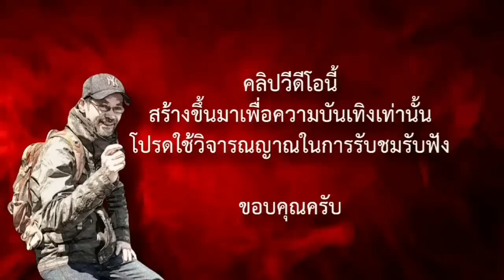พรานใหม่หัวใจระห่ำ ภาค 1 กำเนิดพรานใหม่ ฉบับรวมตอนฟังยาวๆ |ตรัยโศก : ประพันธ์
ฝนจะตกแดดจะออกไม่มีใครฝืนได้ ไอ้สมกับไอ้ก้อนจะเกิดเป็นพรานบ้างใครก็ฝืนไม่อยู่ เรื่องราวการผจญไพรของสองพรานฝึกหัดเพื่อนรักเพื่อนตาย ได้เริ่มขึ้นแล้ว ความสนุก ตื่นเต้น บีบเค้น ดราม่ามีมาให้เสพย์ทุกรส อยากรู้เรื่องราวของพวกเขาเป็นอย่างไร ตามผมมาครับ

ฝากกดไลค์ กดแชร์ กดติดตาม และร่วมแสดงความคิดเห็นกันตามอัธยาศัยเลยนะครับ ขอบคุณครับ🥰🥰🥰